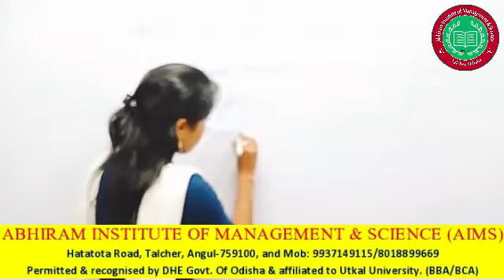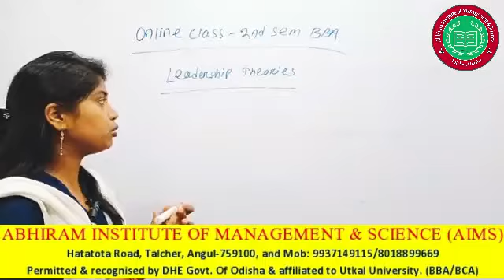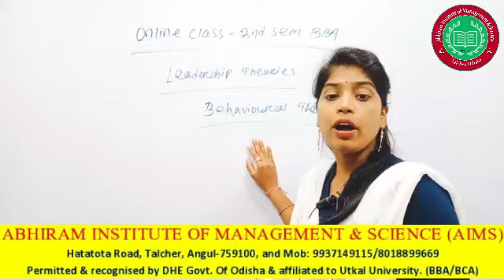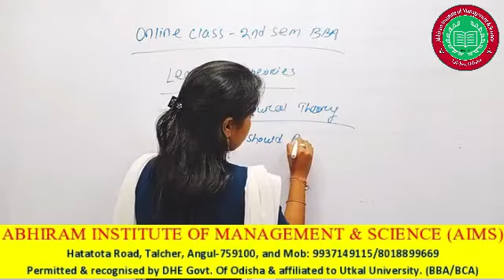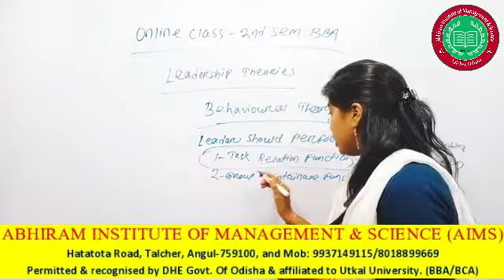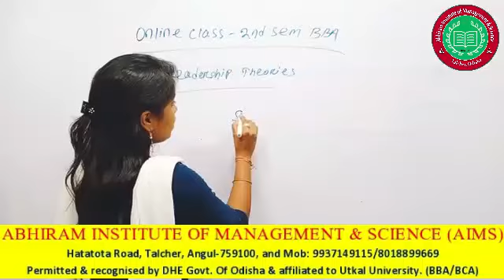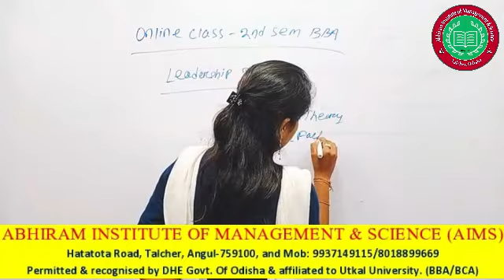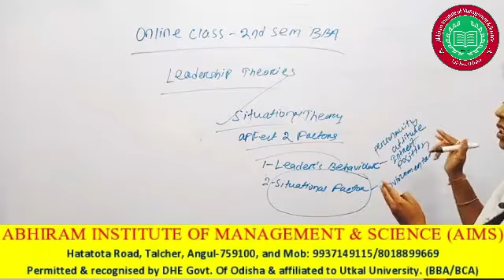BBA second sem twinkle mam